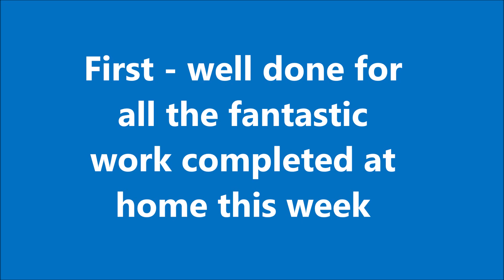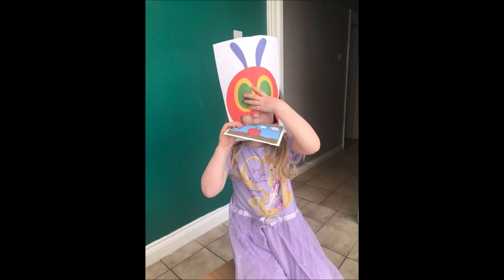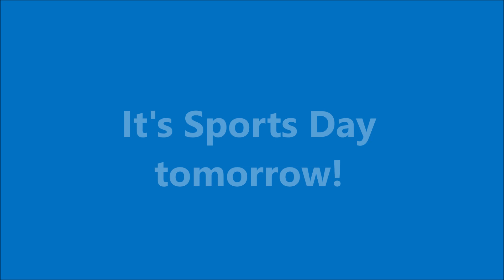School Assembly 12th June 2020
Work our pupils have completed at home plus our staff prepare for Sports Day!